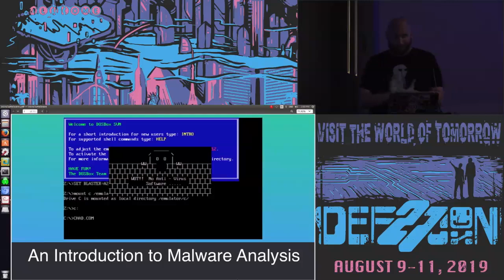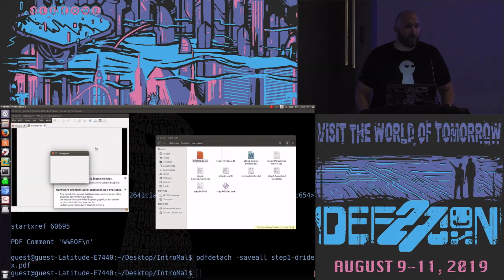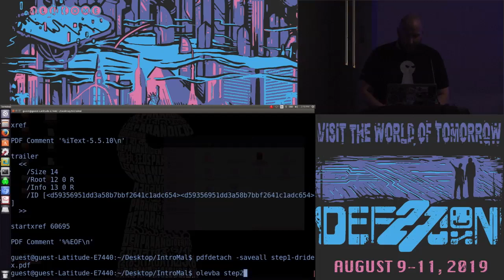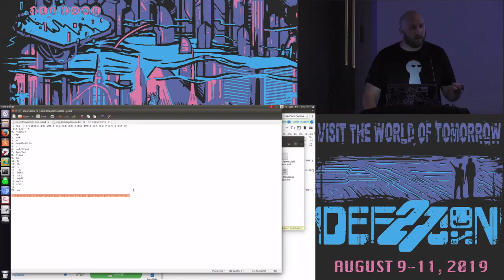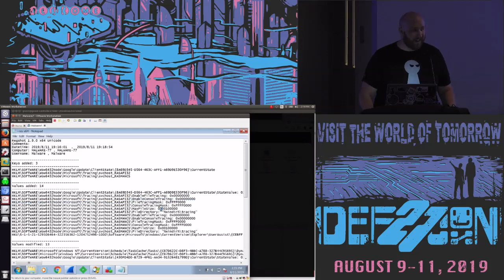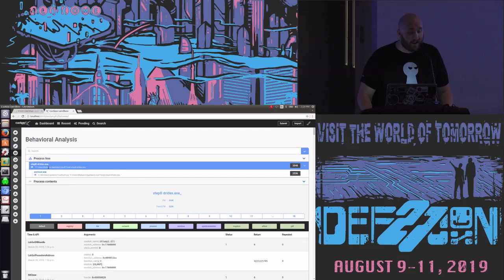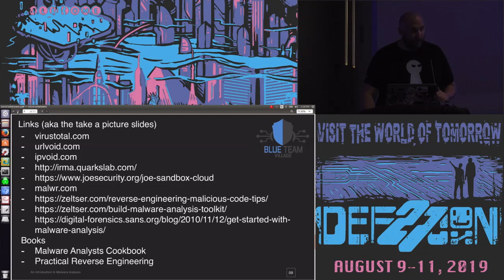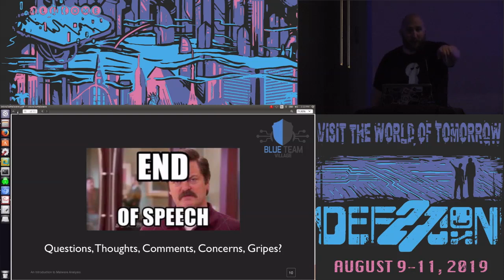An Introduction To Malware Analysis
A mostly live demo of base concepts of malware analysis using a multitude of tools on a Dridex sample pulled from a phishing campaign from PDF attachment to executable installation. The main point is to show people some base tools to dive headfirst into analysis of suspicious files.